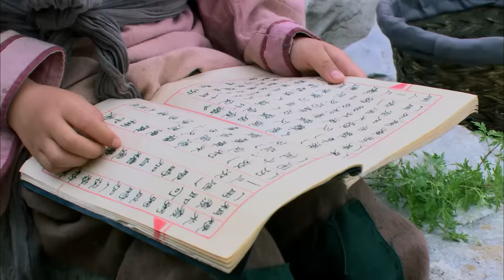仁德皇后传 01（徐飒，金巧巧，刘晓虎，傅艺伟，许瑶璇）中国经典古装传奇历史电视剧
《仁德皇后传》是由西安文龙影视剧本文化有限公司出品的大型古装神话传奇剧，由赵镭执导，徐飒、刘晓虎、傅艺伟、金巧巧等领衔主演。该剧以陕西铜川耀州区照金香山景区流传的妙善公主的传奇经历为蓝本创造，讲述观音菩萨化身妙善公主在人间广结善缘的故事。